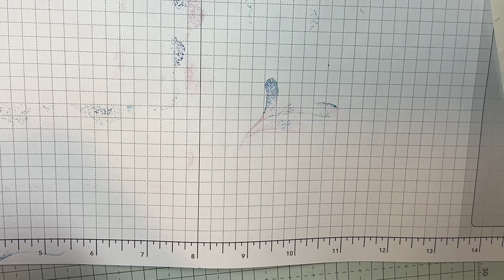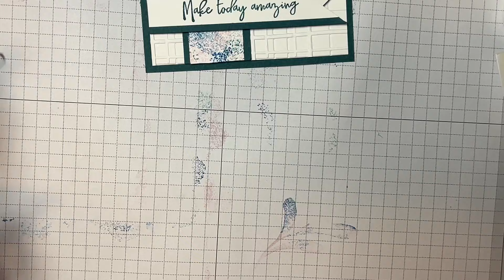Thinking Outside the Box All Occasion Card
I am a school librarian by day and an independent Stampin’ Up! Demonstrator the rest of the time!  I would be honored to be your Stampin’ Up demonstrator. I would love to help in any way I can help you.

I love using out of the box items and this technique it truly out of the box!  Come watch and see what I used! !

Products Used:
You Are Beautiful Stamp set
Sweetly Scripted Stamp Set
Pretty Peacock paper and ink
Blueberry Bushel ink and paper
Bubble Bath ink
Spotlight on Nature Dies
Forever Plaid Embossing Folder
2 3/8 circle punch Punch
Basic White Paper

I hope you enjoy making these cards!